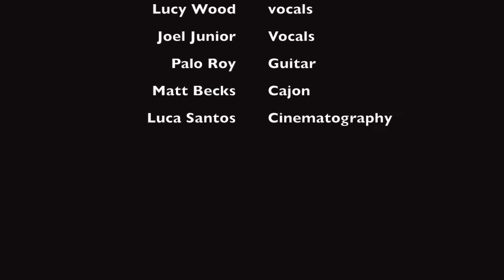This Is Me - The Greatest Showman Cover - Lucy Wood ft. Joel Junior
Acoustic version of The Greatest Showman's Hit song "This Is Me"
vocals: Lucy Wood and Joel Jr
Guitar: Palo Roy Henderson
Cajon: Matt Becks